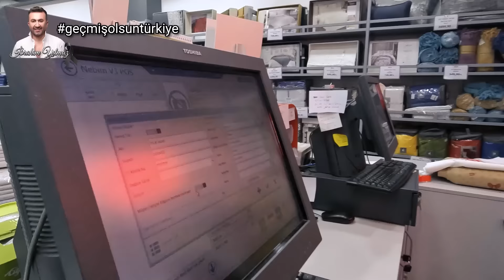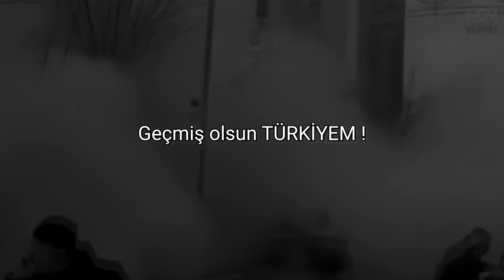DEPREM BÖLGESİNE YARDIM GÖTÜRDÜK !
Acımız çok büyük. İyilik akımı derneğimiz adına yardım severlerin de desteği ile elimizden geleni yaptık. Bir daha bu acıyı yaşamamak dileği ile...

GEÇMİŞ OLSUN TÜRKİYEM !

Youtube Yöneticisi: Oğuzhan Tekin
Video Edit: Ümit Değirmenci